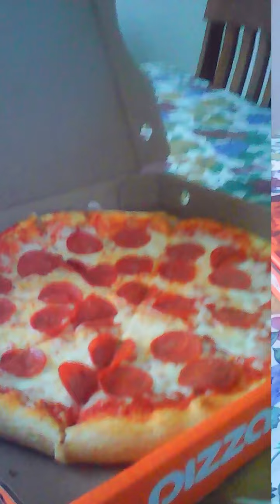Music video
Enjoy my Slideshow!

By Music: No pressha